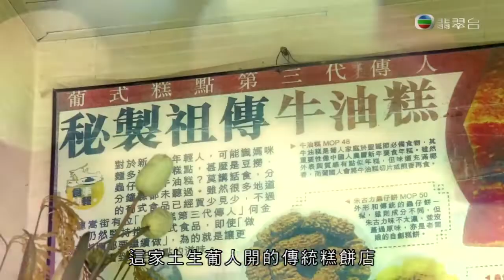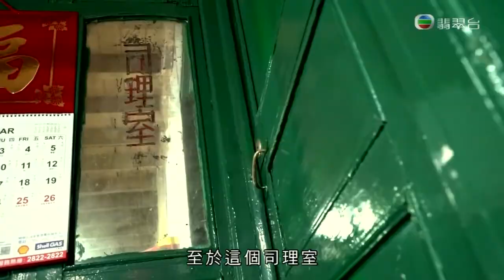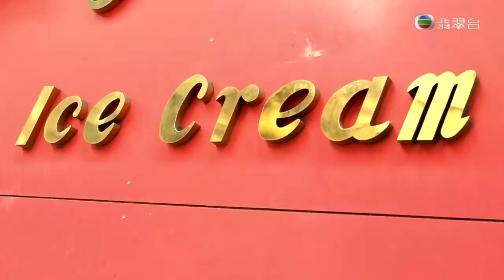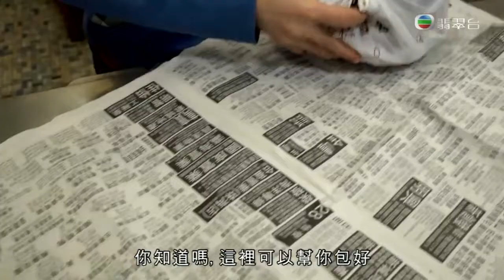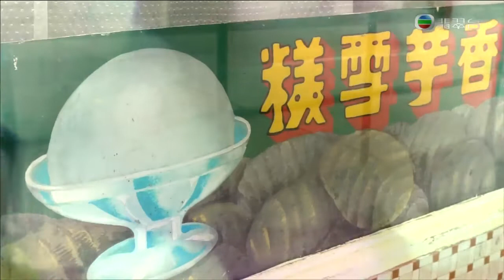玩盡澳門無限式 (2016-05-08) - EP01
主持和嘉賓由旅遊塔走到大三巴，從俊秀里創意文化區逛到新華大旅店。一行人又走進營地大街的塗鴉區，再遊瘋堂十號創意園，感受葡式風情建築及藝術新領域。接著細味澳門本土風情，流連創意咖啡館等新生代聚腳熱點，最後在耀眼豪華轎車內欣賞金光大道。